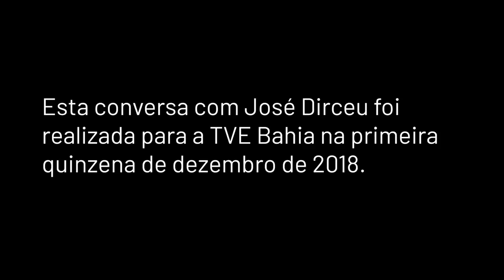TVE Entrevista Especial com Bob Fernandes e José Dirceu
CRÉDITOS
Direção Geral: Bob Fernandes
Direção Executiva: Antonio Prada
Supervisão Criativa: Pio Figueiroa
Produção: Pletora
Arte e Vinhetas: Lorota